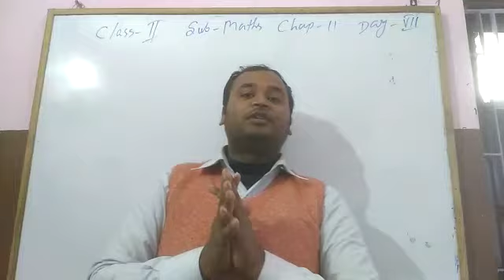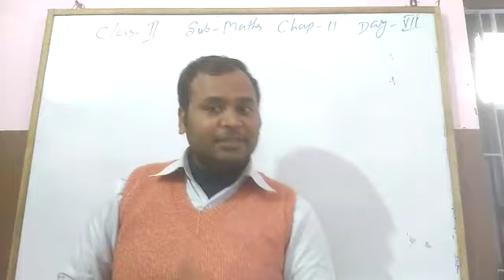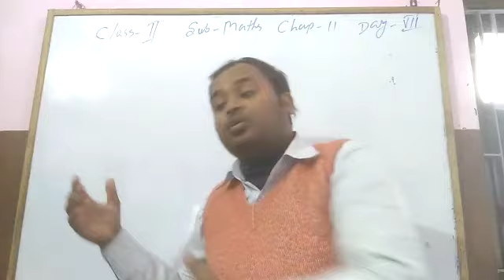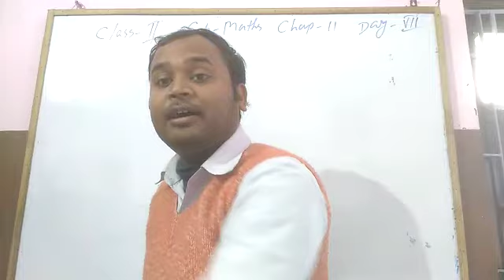Class - 2, Subject :- Maths, Chapter - 11, Topic - Money, Day:- 7, 12/01/2021